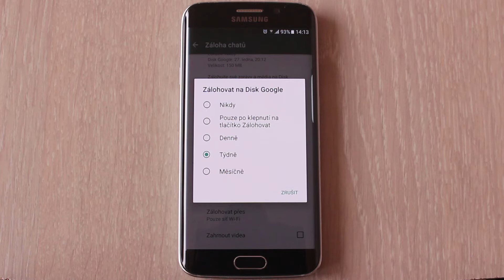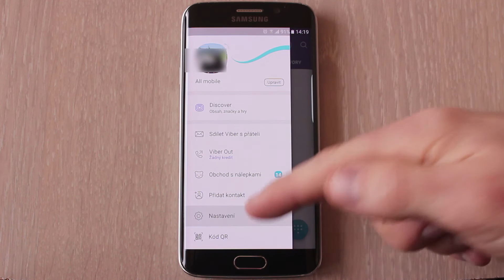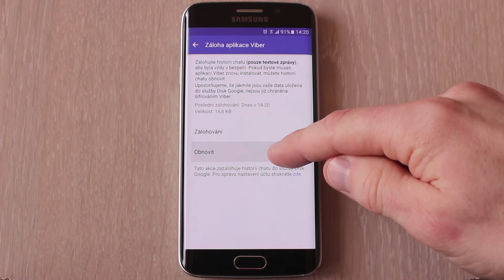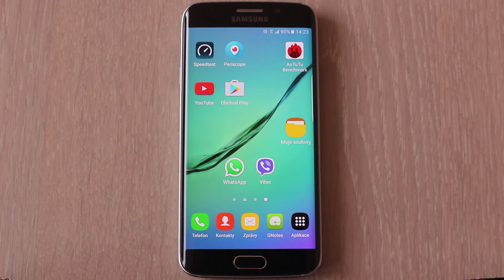Jak zálohovat WhatsApp a Viber ?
Jak na mobil a tablet #8 Vytvoření zálohy chatů a medií pro WhatsApp a Viber.
Snadný návod jak nepřijít o zprávy, fotky a zvuky v aplikaci WhatsApp a Viber.

WhatsApp zálohuje také do účtu Google.
Uložte si svá data z WhatsApp a Viberu.

Ukazováno na SAMSUNG Galaxy S6 edge G925F.